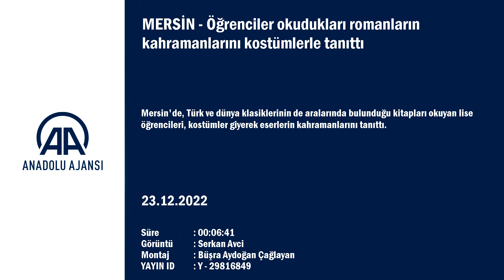Okudukları romanların kahramanlarını böyle tanıttılar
Mersin'de, Türk ve dünya klasiklerinin de aralarında bulunduğu kitapları okuyan lise öğrencileri, kostümler giyerek eserlerin kahramanlarını tanıttı.